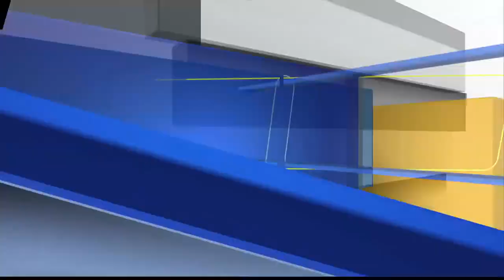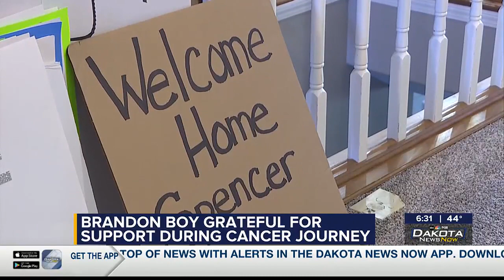Brandon boy grateful for support during cancer journey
A Brandon family is overwhelmed with gratitude as they receive care and support from neighbors and friends.